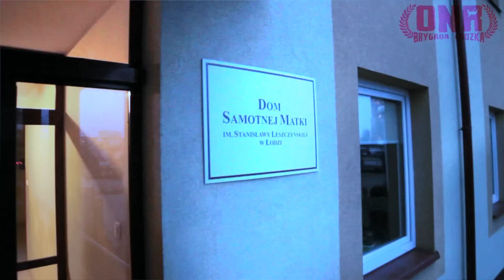ONR Zbiórka podpisów pod petycją o dofinansowanie Domu Samotnej Matki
Dom Samotnej Matki funkcjonuje dzięki ludziom dobrej woli, sponsorom i zbiórkom. Dofinansowanie ze strony miasta zaspokaja potrzeby jedynie w 30%. W odpowiedzi na apel sióstr włączyliśmy się w zbiórkę podpisów pod petycją o zwiększenie funduszy na działalność DSM.